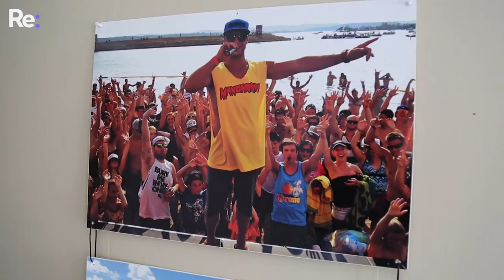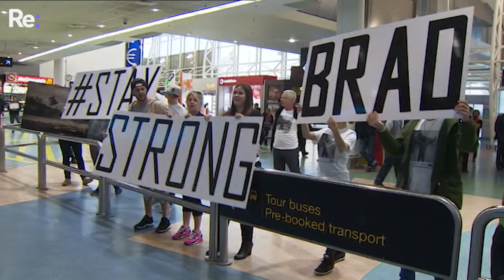Not a Blanket Approach: Brad's Story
"I'm a completely new person now." Brad was a professional wakeboarder, but after an accident left him paralysed, he's had to rediscover himself and his own happiness.